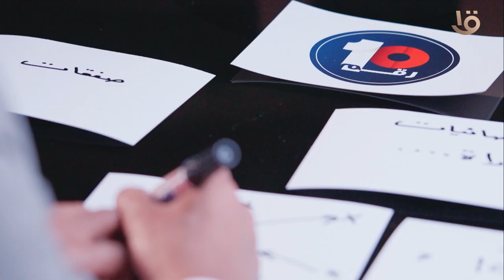محدش يقدر يتخيل شكل الحياة من غير رياضة لأن هي اللي بتخلينا نشجع في رقم 10 مع كريم رمزي على الأولى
محدش يقدر يتخيل شكل الحياة من غير رياضة لأن هي اللي بتخلينا نفرح ونشجع في رقم 10 مع كريم رمزي على قناة مصر الأولى